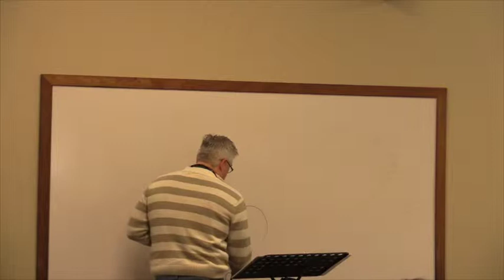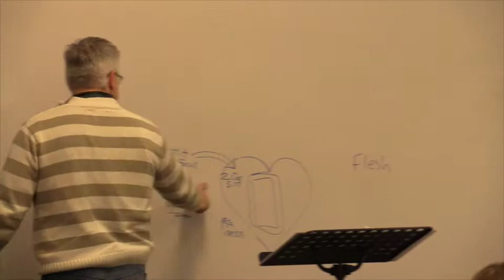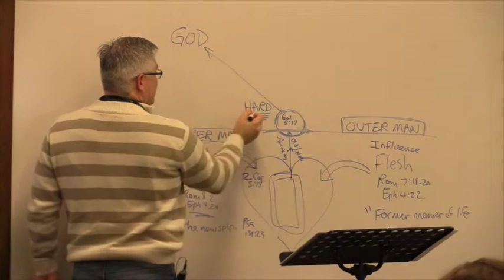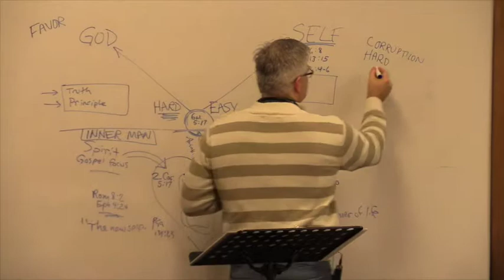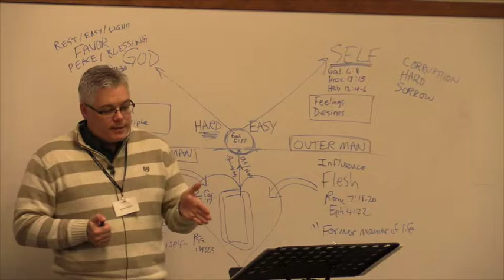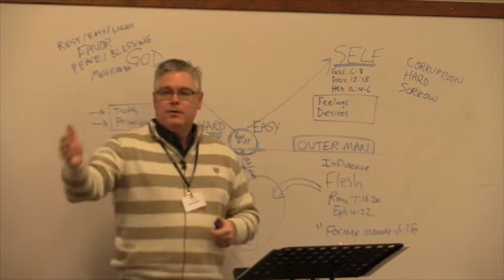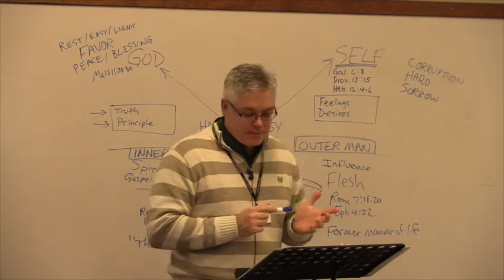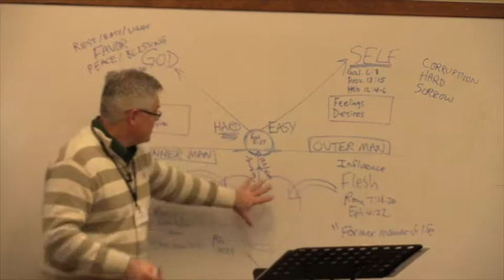Week 1 Session 7- Biblical Shepherding-"Getting to Heart Issues"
Getting to Heart Issues